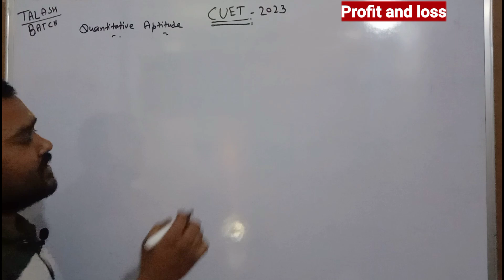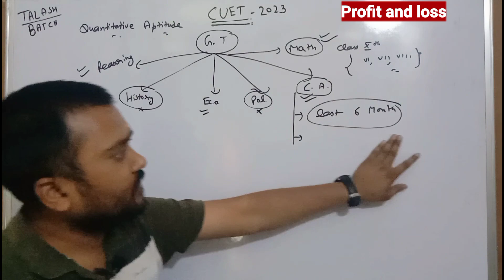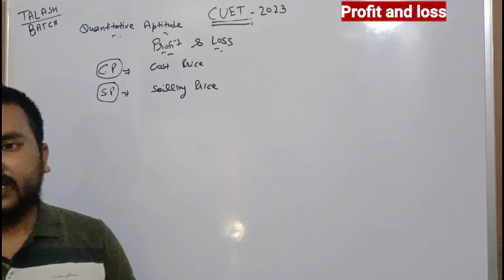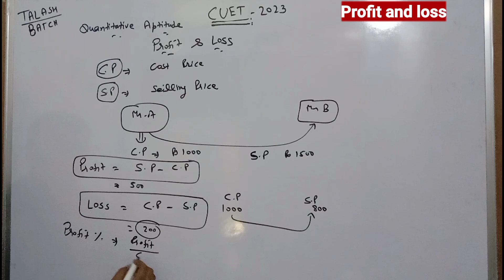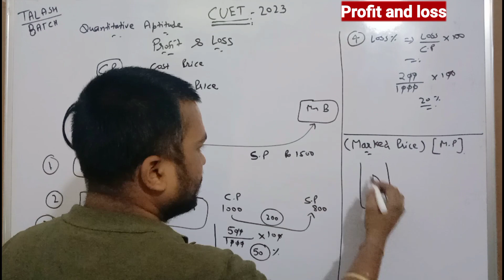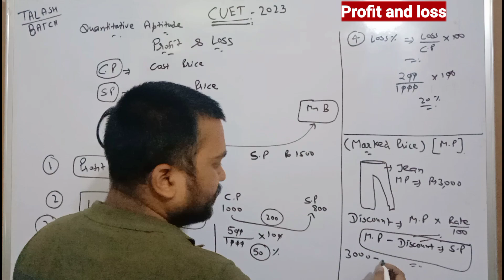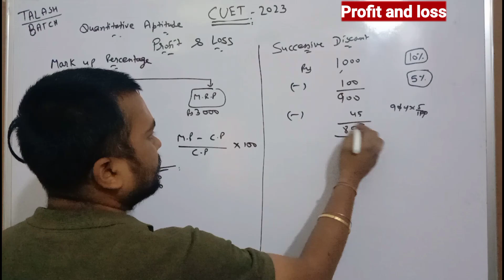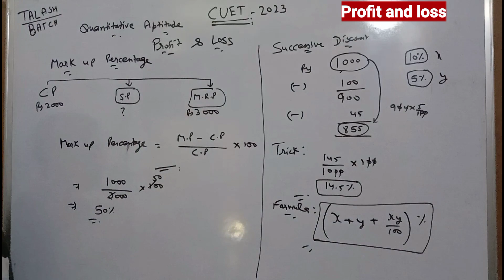Profit and Loss~Intro//Quantitative Aptitude//cuet2023